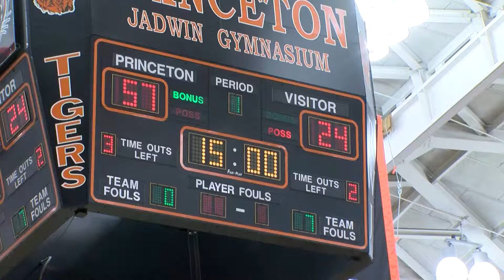Men's Basketball Highlights - Princeton vs. Lafayette - 11/25/15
Princeton cracked the century mark for the first time since 1971 as the Tigers doubled up Lafayette, 104-52, on Wednesday night at Jadwin Gym. All 15 Tigers played and eight players combined to hit 17 3-pointers with Steven Cook and Henry Caruso each turning in double-doubles to help Princeton improve to 3-0.